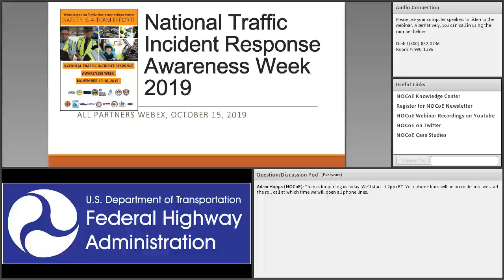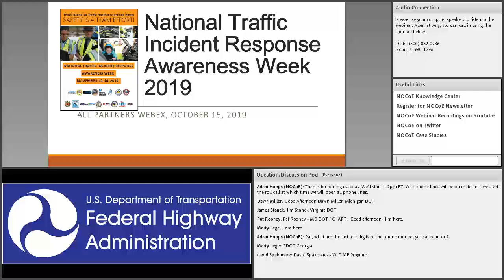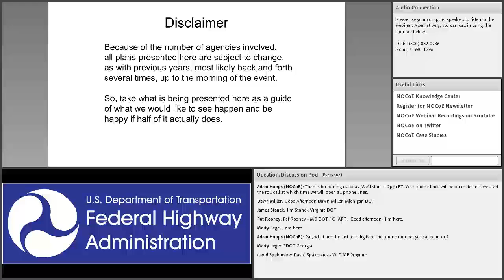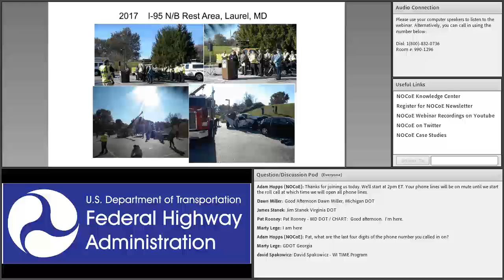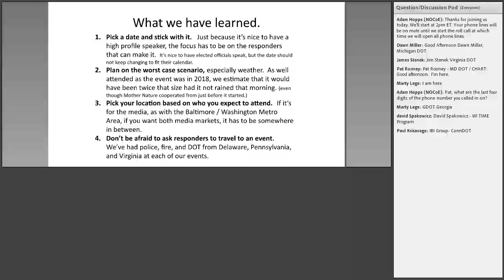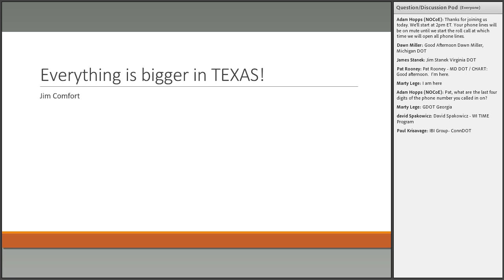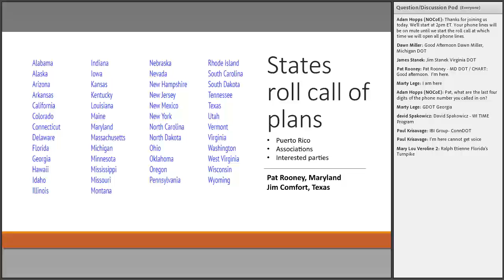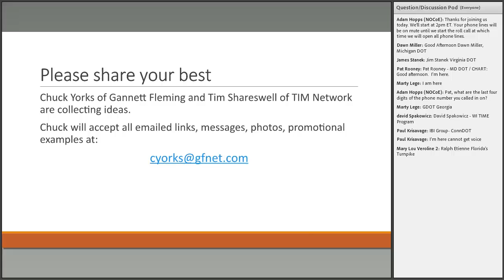National Traffic Incident Response Awareness Week Planning Call October 15th 2019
NATIONAL TRAFFIC INCIDENT RESPONSE AWARENESS WEEK(November 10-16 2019) Traffic Emergency Actions Matter (Be part of the TEAM)! The National Traffic Incident Response Awareness Week 2019 is a chance for all responder communities to individually and jointly make a difference by teaching each other, and the motoring public, about our common goals and responsibility to one another. In the past three years, state DOTs, Turnpike Authorities, and responder agencies and organizations marked Incident Response Week with:
Targeted DMS messaging
Ride-along opportunities
Video sharing
Social media campaigns
Open houses
Special exercise activities
Events marking the lives wasted in preventable crashes
Millions of responders are working on the roadway at traffic incident scenes, 24/7/365. Millions more motorists are passing near or through that TIM work zone. Traffic Emergency Actions Matter! Are you part of the TEAM? Tell us what you are doing to promote safer incident scenes.